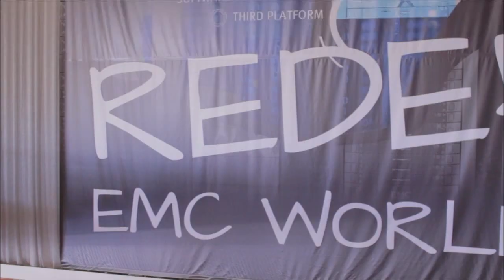Howard Elias, EMC | EMC World 2014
Howard Elias, President and Chief Operating Officer, of Global Enterprise Services at EMC, discussed the company's overall strategy with theCUBE co-hosts Jeff Frick and Dave Vellante in a live interview from EMC World 2014.

"There's a lot of talk about third platform," Elias said, and EMC is "really informed about what customers are looking for." Trends like cloud, mobile, social are "really enforcing what we are doing," and data, he pointed out, is not just what's created by users, it's all the machine data, telemetric data, "it needs a different infrastructure for third platform."

Hybrid cloud is the future

Hybrid cloud is the future, but it needs a unified management model. "The real answer is that hybrid cloud having one model, you want to do that independent from where the architecture sits," Elias added. For the hybrid cloud common management model "we chose the VMware ecosystem.

Asked if he was worried about having cloud stovepipes, Elias sad that as an industry, they are trying to move customers away from vertical silos, advising them to have more horizontal silos. "What we see now, the silos being re-created," whether you want a public cloud, an on premise infrastructure, "we've traded this for silos of the future."

"It's all about the workload and not all workloads are created equal," Elias said. "Workloads have different characteristics. You need the right tool for the job. What we've done for a long time, with services and virtualization as a first cut, to bring all that in the common model. ViPR takes that to the next level" he explained, noting that while you can still choose the right tool for the right job, you have the same management paradigm.

If EMC doesn't have the capability, they either partner, acquire, or develop it organically, as it happened with ViPR, Elias said. The company aims to help customers build their hybrid cloud, they want EMC architecture supporting on premise workloads. EMC focuses on five key technologies to conquer the market: flash, software defined storage, Big Data storage and converged infrastructure.

Commenting on VCE's $1.8 billion run rate and 50 percent growth, Elias said he "couldn't be more pleased." VCE has customers in 50+ countries and the growth was of a minimum 50 percent for each of the last  four quarters.

Asked about the role services play, Elias said "what customers really value and appreciate is the upfront, the strategy, the economics, the business outcomes...Services are a key driver for us. We think it's important to have direct services ourselves," he went one, but also inform and enable the partner channels going forward.

As far as the new federation is concerned, Elias said customers loved the idea. "We're working very closely with the federation groups and architecting the right solutions, working on the right services to take the solution to the customers. What we find with customers, they do not want to be locked in," they want to have choice.

"The federation gives them that at every level," Elias explained. "It's a strategically aligned set of businesses, we all see the marketplace evolving the same way. We all have the ultimate same goal for our customers for the long term."

Asked what the bumper sticker for the event would be, Elias said "hybrid cloud is real, we can actually build it in hours and you can deploy applications in days."